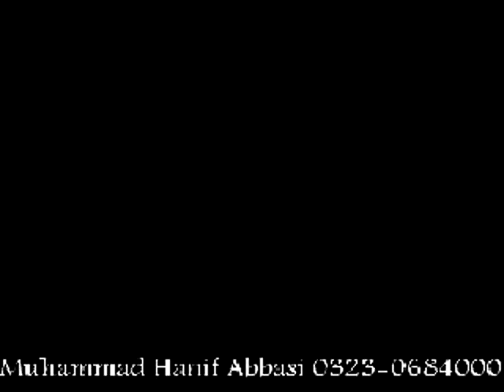Barsaat Ji Raat Sindhi Film 02 Manzoor Sakhirani Humera Channa AG Tabbasum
Follow on Snack ID : HanifAbbasi549 Barsaat Ji Raat Sindhi Film  Ustad Manzoor Sakhirani New, Nice, Mix, Old and Urdu Songs (Muhammad Hanif Abbasi 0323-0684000)